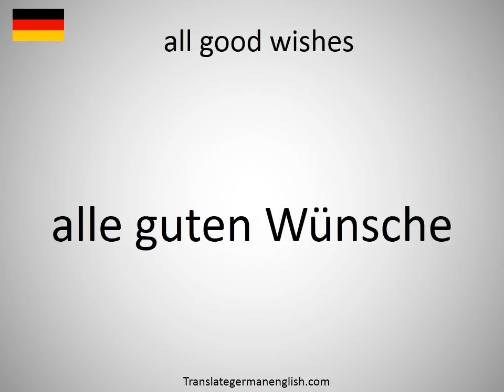How to say all good wishes in German?